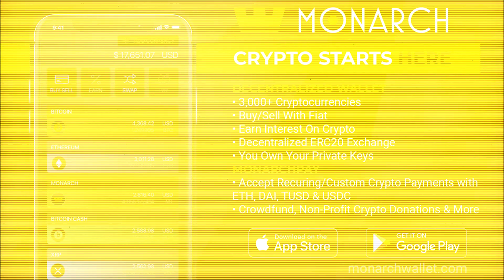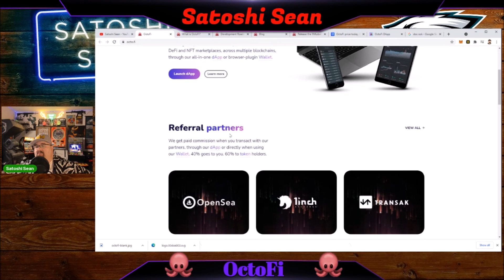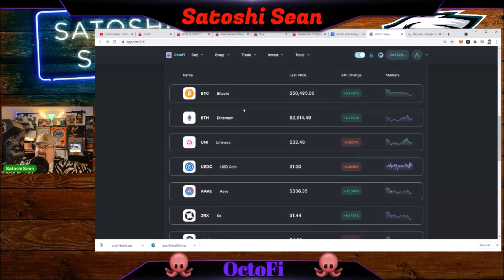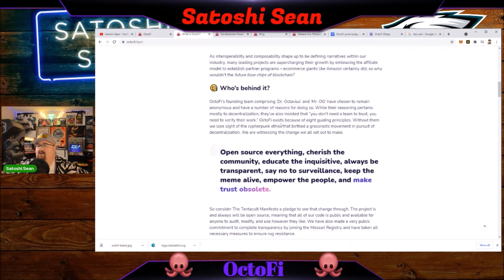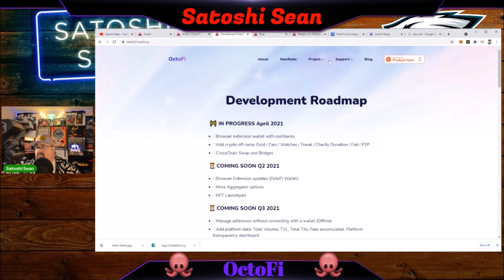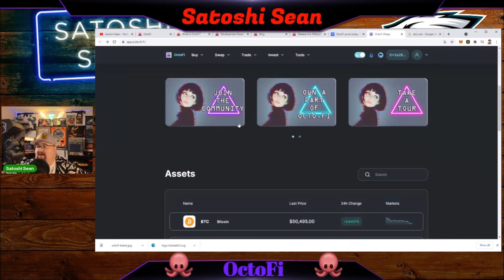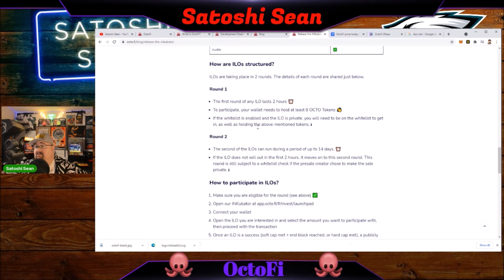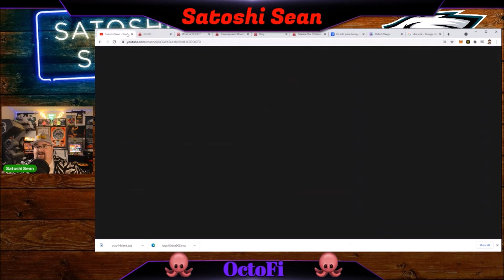Octo.Fi All-in-One DeFi & NFT With Cashbacks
Octo.Fi All-in-One DeFi & NFT With Cashbacks Multi Chain Defi & Rewards Passive Income

GET YOUR FREE SILVER! From Money Metals (the best place I’ve bought gold and silver from). just go to moneymetals.com

BT3KJj2n7ACt8uYcsrYPwpTXk9oAV6EMHTRN
ETH: 0x739a52CBdcE1Fd977550Aa0f99105E83Bc72e484
LTC: MGLnPcQoyR9DYTaRP2Ks98Vts6qnKvvkEw
Divi: D9aM6M7AJzEsM4FmRcTk7q8XGtyNFA55PY
BCH: qpwqdkwzzr78rff0wkx3vlrhaje6gd9pjqqg0gx72j
NIMIQ: NQ09 CXU7 2419 8SSU KQUM 7GFK C3RH F6XV VBP8